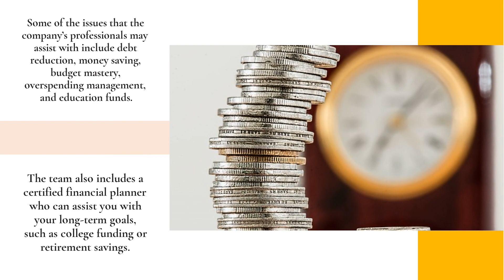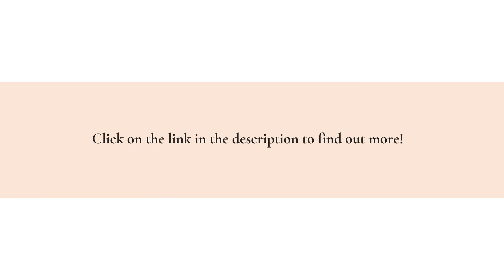Learn How To Save Money & Eliminate Debt With Expert Financial Coaching & Planning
Everybody is looking for a means of financial freedom amid the rising inflation rates and high cost of living. With Journey To Financial Freedom’s financial management service, you can gain control of your finances and lead a better life.Want to learn more?